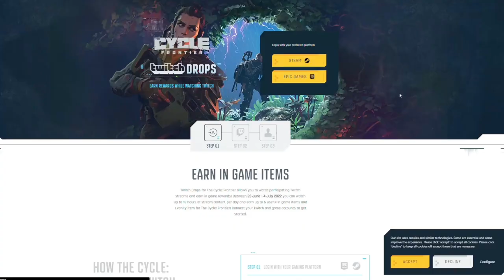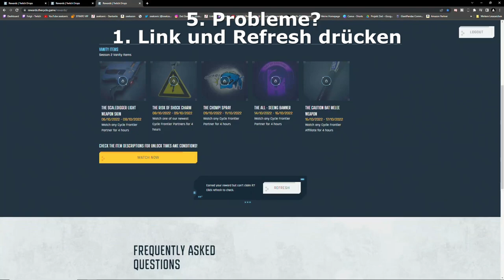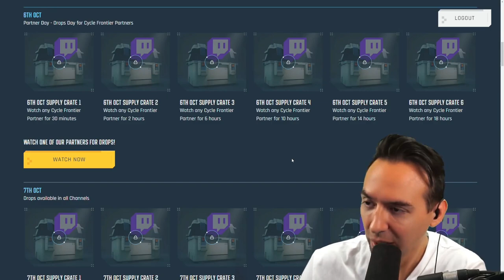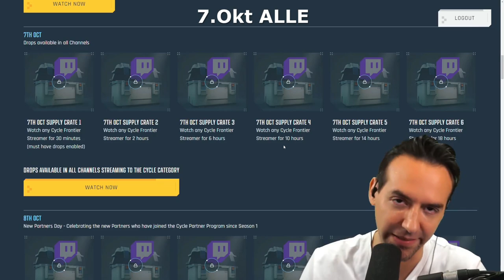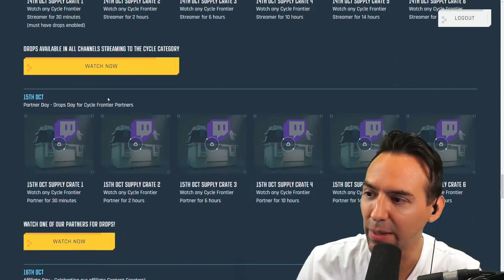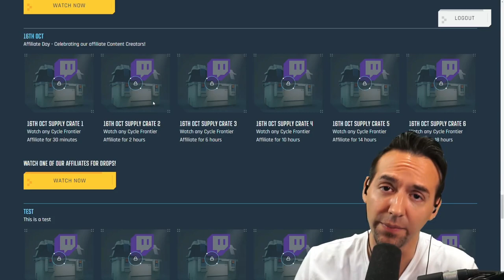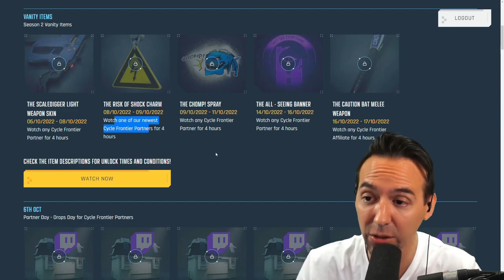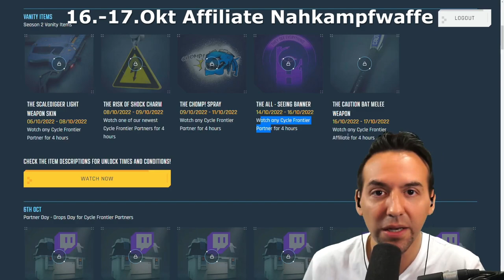11 Tage Twitch Drops Season 2 für The Cycle Frontier Deutsch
11 Tage Twitch Drops in der Season 2 für The Cycle Frontier - wie verbindet / verknüpft man seinen Acoount, was ist ein Drops Autoclaimer, welche Skins gibt es und was macht man bei Problemen? | Guides auf Deutsch für The Cycle Frontier von Yager Development

0:00 Alle Infos
0:46 Twitch Account verbinden
1:06 Twitch Drops Inventar
1:38 Twitch Drops Autoclaimer
1:59 The Cyccle Drops ingame abholen
2:28 Refresh bei Problemen
2:41 Wo sammelt man die Drops?
8:44 Wie lange muss man Drops farmen
9:20 Skins
12:14 48h Stream nach der Operation?